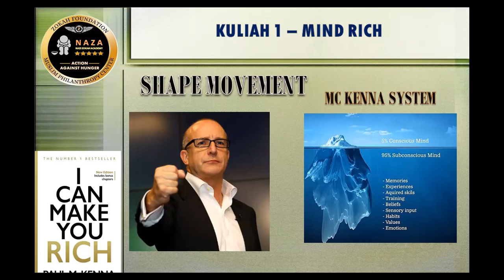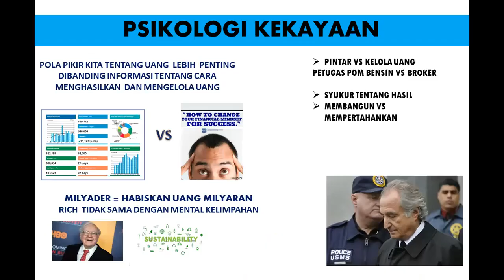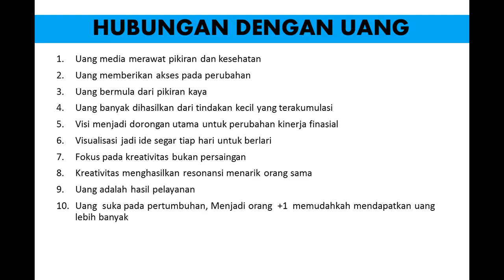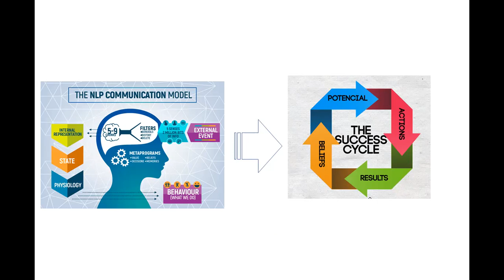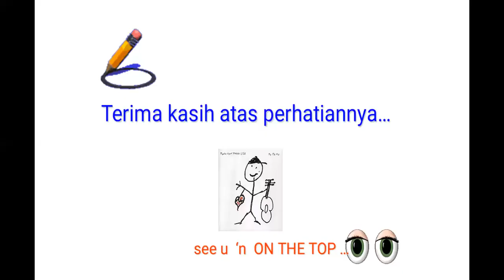Kuliah 1 Mind Rich